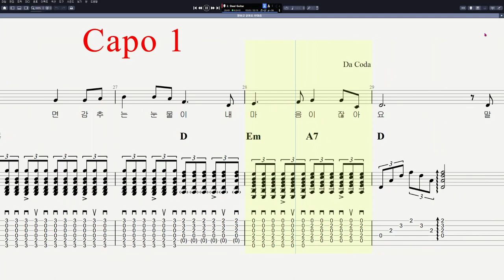한마음 - 말하고 싶어요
음원제작 : Guitar Pro 7
CPU : i5-8590
그래픽카드 : GeForce RTX 3050
RAM : DDR4 16GB
편집 : 곰믹스